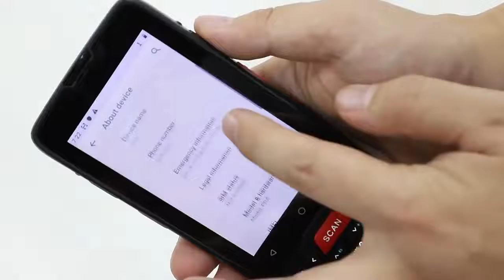(OCBS-A200) Handheld Android 9.0 Industrial Data Terminal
MTK8768B 2GHz, QuadCore, 12nm;
2G RAM+16G ROM;
Numeric&Functional Keypads;
Support 2/3/4G Communication;
Rechargeable li-ion polymer, 3.7V, 4000Ah Battery;
Rugged IP65 /1.5 m Drop Tolerance;
8 megapixel camera auto-focus with LED flash of optional;
Standard high-performance 2D scanner Engine;
POGO PIN charging port support optional cradle;
Compatible with 4 kinds of global positioning systems.